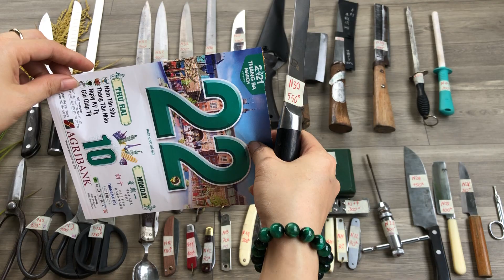ngày 27/3/2021, . đã bán hết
dao đi rừng, kéo bonsai,  bỏ túi, lóc kai shun, dao shasimi, hàng tặng..
Kim loan 91 . sđt - zalo 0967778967
Ngân Hàng Vietcombank
 NH: Chi Nhánh Bình Thạnh
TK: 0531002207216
Tên: Trần Đức Toàn